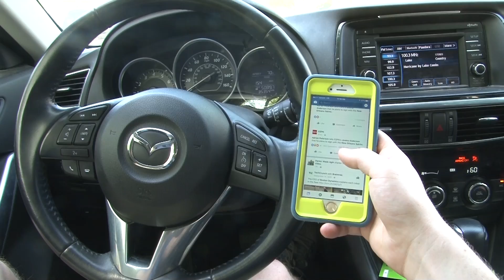DRIVERS;PKG;LW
[CAM 2-1SHOT]
(JON)
STAYING ON THE STREETS, THE STATE OF ILLINOIS IS MAKING STRIDES TO GET RID OF TEXTING AND DRIVING. UI-7'S LUCAS WRIGHT HAS A LOOK INTO DISTRACTED DRIVING AWARENESS WEEK.
---STOP---
TONY MARTIN HAS GOTTEN HIS FAIR SHARE OF EXPERIENCE BEHIND THE WHEEL OVER THE YEARS, BUT IT MAY BE HIS TIME IN THE PASSENGER SEAT WHERE HE HAS SEEN THE MOST.

[TAKE SOT - TONY1.mov]
[0:11]
["I've been doing this since 2000. Our son was a high school sophomore and was having difficulty getting into driver's ed, so I checked in with the Secretary of State and found out you can be a driving instructor."]

DURING HIS TIME AS AN INSTRUCTOR, MARTIN HAS SEEN ONE PROBLEM  MANIFEST ITSELF BEHIND THE WHEEL. TEXTING AND DRIVING.

[TAKE SOT - TONY2.mov]
[0:08]
["To be honest with you, it's approaching the level where it's about as serious as a DUI. In fact, they're jokingly referring to it as 'intexicated' driving."]

THE STATE OF ILLINOIS TOOK ACTION ON MONDAY BY DECLARING THIS WEEK DISTRACTED DRIVING AWARENESS WEEK. THE AIM IS TO EDUCATE DRIVERS ABOUT THE SAFETY OF PAYING ATTENTION, SOMETHING LIEUTENANT JOE MCCOLLOUGH WITH THE U OF I POLICE DEPARTMENT SAID IS IMPERATIVE ON CAMPUS.

[TAKE SOT - McCollough1.mov]
[0:10]
["We have so many pedestrians on the sidewalks, on the curb waiting to cross, if somebody just leaves their lane of traffic by a foot or two it could have catastrophic effects."]

[TAKE SOT - STANDUP.mov]
[0:13]

["What many people don't understand is how far you travel in such a short amount of time. Even at speeds of about 30 miles an hour, it only takes about two and a half seconds to go over 100 feet. "]

[TAKE SOT - McCollough2.mov]
[0:07]
["We just want them to understand that just a half a second of distraction behind the wheel can cause just a horrific crash."]

SAFETY IS NOT THE ONLY THING AT RISK, AS THE STATE OF ILLINOIS HAS SOME STIFF PENALTIES FOR DISTRACTED DRIVING. FINES START AT 75 DOLLARS AND IF ANOTHER PERSON IS INJURED WHILE ONE IS DRIVING DISTRACTED, THERE IS THE POTENTIAL FOR UP TO A CLASS A MISDEMEANOR. MARTIN SAID ONE OF HIS TOP PRIORITIES IN CLASS IS TO STRESS, NO PHONES WHILE DRIVING.

[TAKE SOT - SOT name.mov]
[0:06]
["All the other interactions they could have on a cell phone, it has no place behind the wheel."]

IN URBANA, I'M LUCAS WRIGHT, UI-7 NEWS.